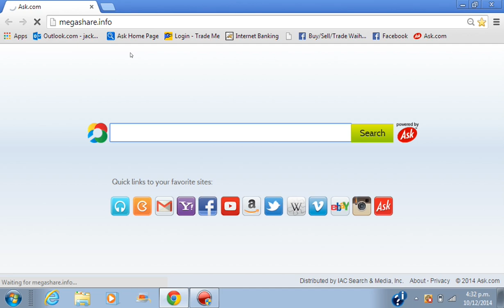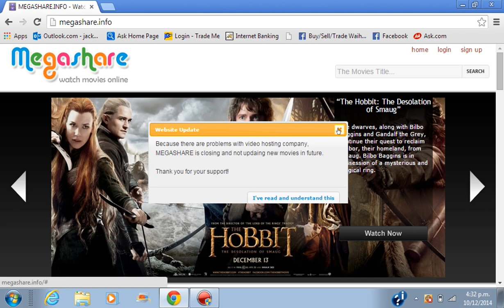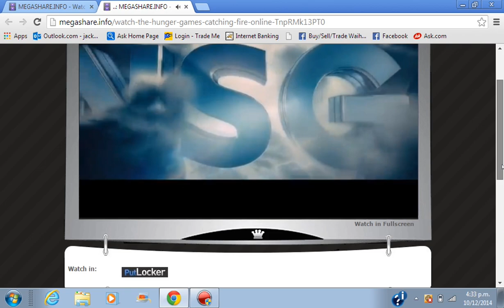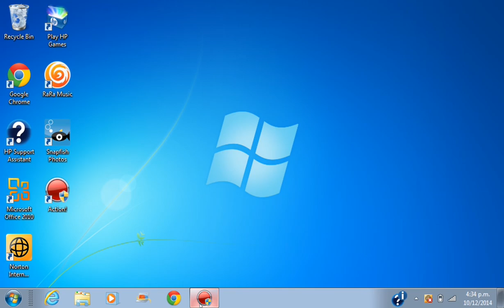Best free movie site|MEGASHARE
Yo guys best movie watching sites one of my favorites.